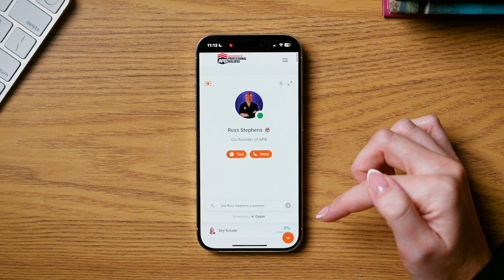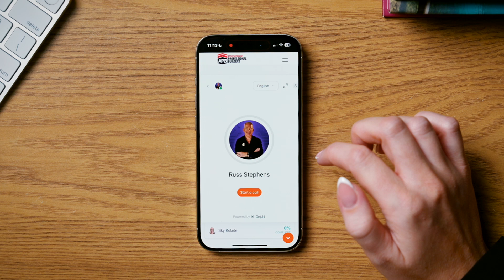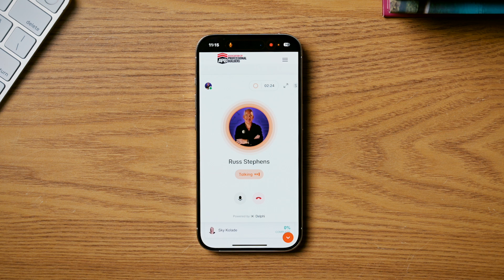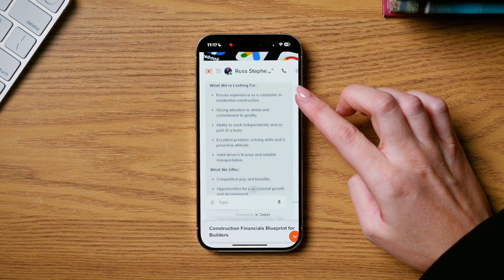APB Brain Walkthrough: The AI Assistant Built for Builders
See APB Brain in action, the AI assistant built exclusively for residential builders.

In this short walkthrough, we’ll show you how to ask questions, get fast, builder-specific answers, and use APB Brain to make smarter decisions in less time. Whether you’re trying to improve cash flow, fix lead quality issues, or get out of the day-to-day, this tool gives you a faster starting point.

Built on over 10 years of proven systems, templates, and coaching insights from APB.